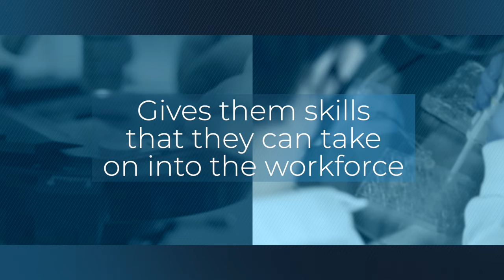After 18 Months as Interim, the College of Science Names New Dean – Michelle Baker